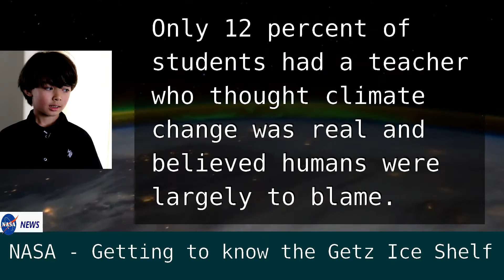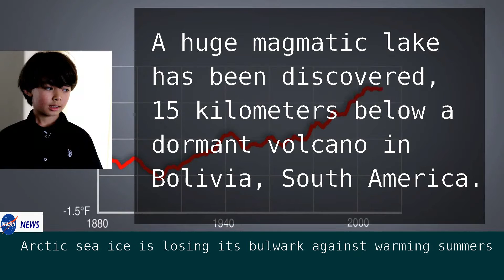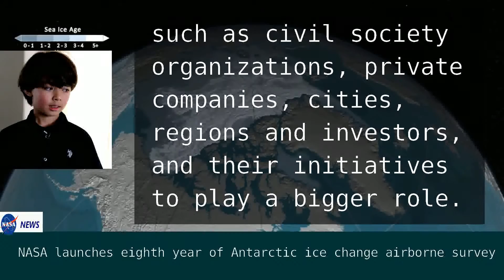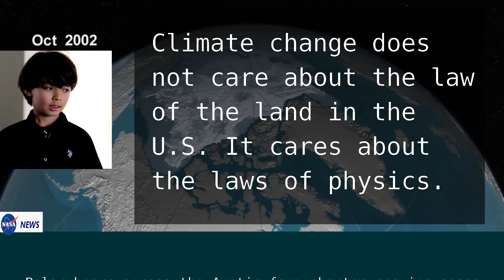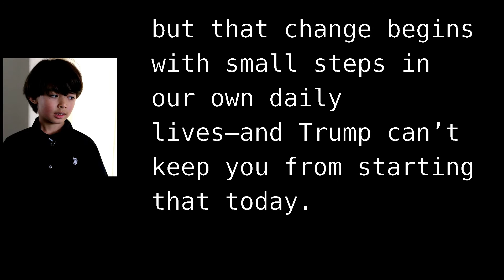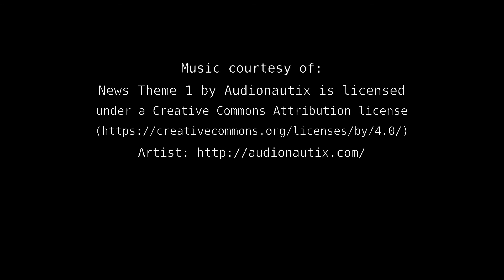Climate Change Round Up Nov 12, 2016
Climate Change:How Skewed Are We... Really?

Climate Change content curation, commentary and a soupcon of comedy

10 How much do teachers shape kids' climate change beliefs? Only 12 percent of students had a teacher who thought climate change was real and believed humans were largely to blame. "North Carolina State University biologists states:

""Our findings suggest convincing teachers that climate change is real, but not necessarily human caused, may have profound impacts on students,"" "

9 Massive 'lake' discovered under volcano could unlock why and how volcanoes erupt A huge magmatic lake has been discovered, 15 kilometers below a dormant volcano in Bolivia, South America. The body of water, which is dissolved into partially molten rock at a temperature of almost 1,000 degrees Celsius, is the equivalent to what is found in some of the world's giant freshwater lakes, such as Lake Superior.

8 Climate finance to top India’s agenda India will also focus on sustainable lifestyle issues, which found a place in the Paris agreement after Prime Minister Narendra Modi pushed for its inclusion

7 Climate champions launch Global Action Agenda in Morocco "Morocco and France’s global climate champions, Hakima El Haite and Laurence Tubiana, launched the Global Climate Action Agenda here on Tuesday.

As a successor to the Lima-Paris Action Agenda in 2013, the Global Action Agenda allows non-governmental players, such as civil society organizations, private companies, cities, regions and investors, and their initiatives to play a bigger role."

6 NASA DOUBLE SHOT "Media Briefed on New NASA Hurricane Mission

5 Physics Doesn’t Really Care Who Was Elected Climate change does not care about the law of the land in the U.S. It cares about the laws of physics. Trump can change laws in the U.S. He can’t change them in the atmosphere.

4 A new study concludes warm climate is more sensitive to changes in CO2 “The only way out is to reduce greenhouse gas emissions as soon as possible,” Tobias Friedrich from the International Pacific Research Center (IPRC) at the University of Hawaiʻi at Mānoa

3 COP22: The implications of the US presidential result focus shifts to China to take on the role as global leader in taking action.

2 Trump win opens way for China to take climate leadership role Zou Ji, deputy director of the National Centre for Climate Change Strategy said that if Trump abandons efforts to implement the Paris agreement, "China's influence and voice are likely to increase in global climate governance, which will then spill over into other areas of global governance and increase China's global standing, power and leadership."

1 All Is Not Lost on Climate Change Trump will be terrible, but it’s not just about Trump. It’s about you, too. there’s a lot each of us can do in our own lives. Yes, we’ll need systemic change to preserve a habitable planet for future generations, but that change begins with small steps in our own daily lives—and Trump can’t keep you from starting that today.